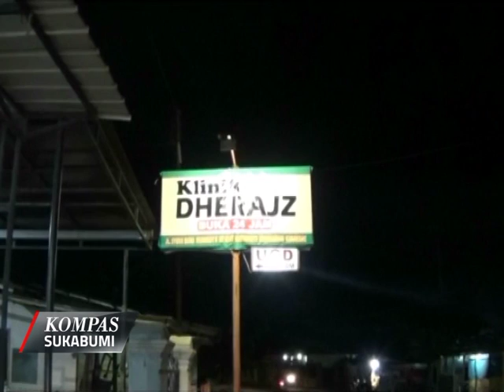DINKES PERIKSA SAMPEL NASI UDUK RACUN